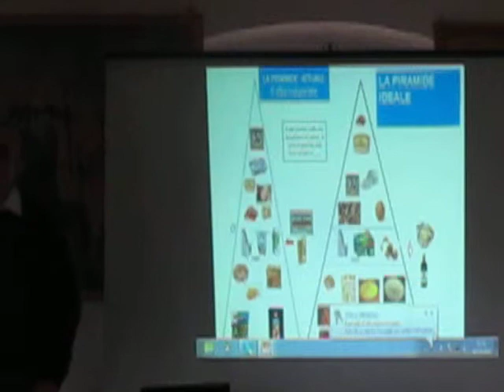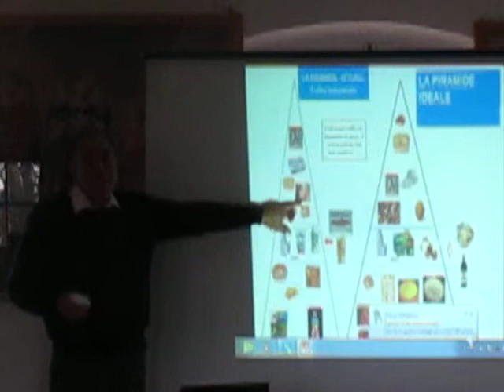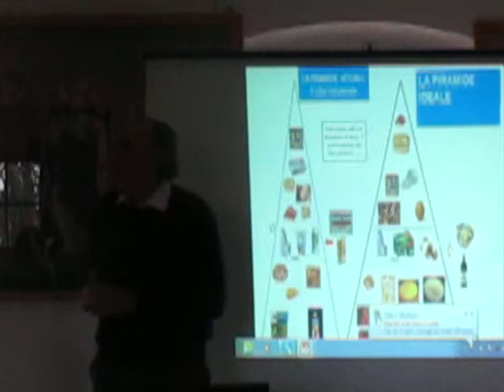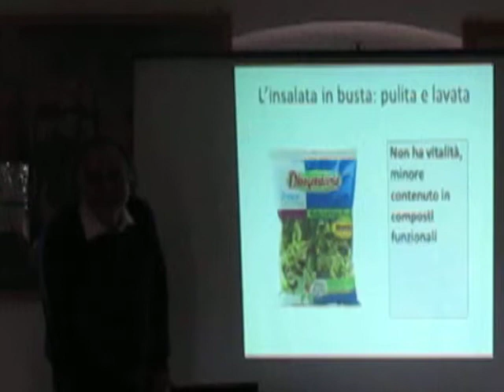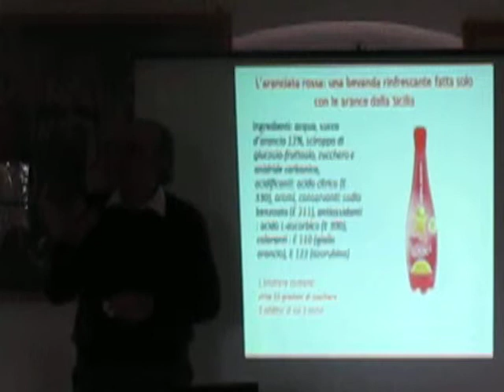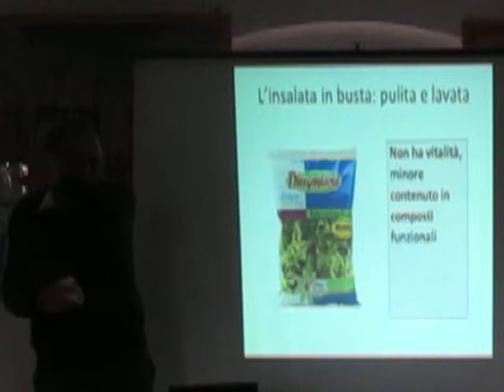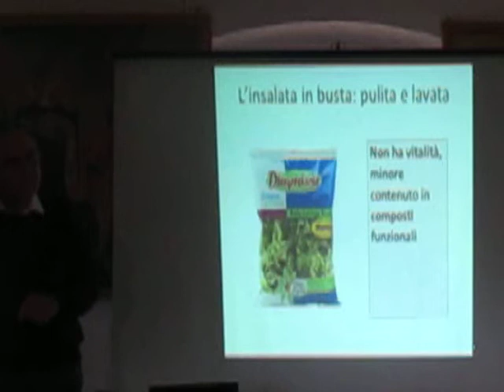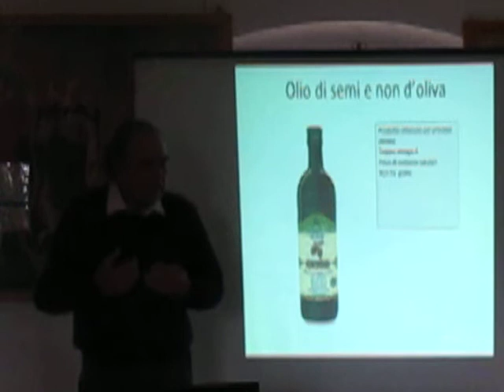Conferenza: Stili di vita e alimentazione di Matteo Giannattasio - Parte 3 di 5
L'arte del mangiar sano
Il pane, i cereali buoni e giusti, le diete
17-19 ottobre 2014
Zelata di Bereguardo (PV) Cascina Pirola

Titolo conferenza: Stili di vita e alimentazione come prevenzione delle malattie degenerative e delle allergie

Un corso speciale con docenti speciali. In un'azienda che da quarant'anni ha scelto l'agricoltura biodinamica e oggi produce cereali di altissima qualità.

Ospite d'onore è Nicolas Supiot, contadino fornaio tra i più noti e apprezzati. Negli anni ha studiato e osservato le sottili trasformazioni delle diverse farine guidate dai meravigliosi microrganismi della pasta madre che Supiot realizza con cura da alchimista e rende i suoi pani straordinariamente profumati e digeribili.

L'attività pratica con Supiot sarà affiancata da medici, docenti e agricoltori che spiegheranno perché i cereali sono indispendabili per la salute di grandi e bambini. Perché sono importanti anche per la chiarezza dei nostri pensieri. E perché è importante che essi siano di buona qualità. Come quelli biodinamici.

In cucina, le cuoche "steineriane" che da anni studiano ricette e giusti abbinamenti ci faranno ritrovare il piacere di sedersi a tavola per gustare piatti semplici, ma buonissimi.